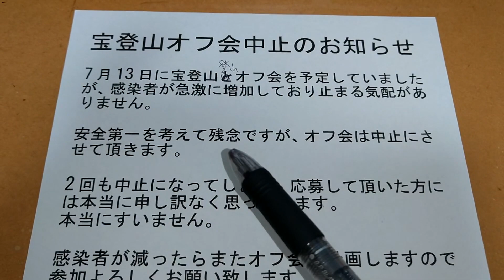宝登山登山オフ会中止のお知らせ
2022年7月13日に宝登山登山オフ会を予定していましたが、感染者急増の為、中止にさせて頂きます。せっかく応募して頂いたのに本当にもう訳ありません。落ち着いたらまた募集しますのでよろしくお願い致します。